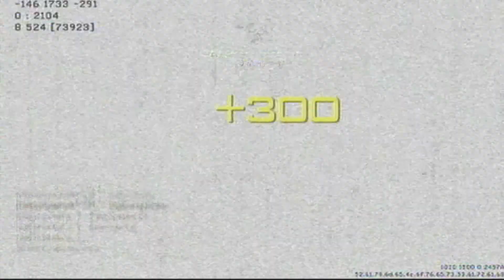MW3 | 20 | TDM | ACR 6.8 | 26 - 5 | C | Saulge-A-Boi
Hey guys this is my 20th commentary!!! milestone woo!!!